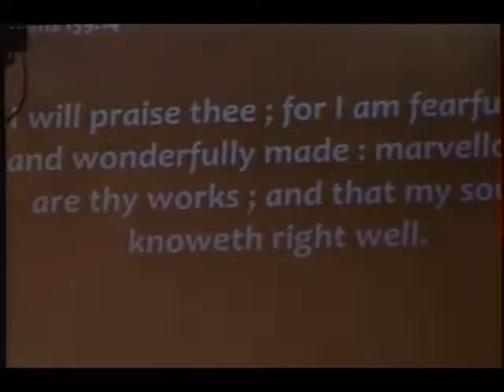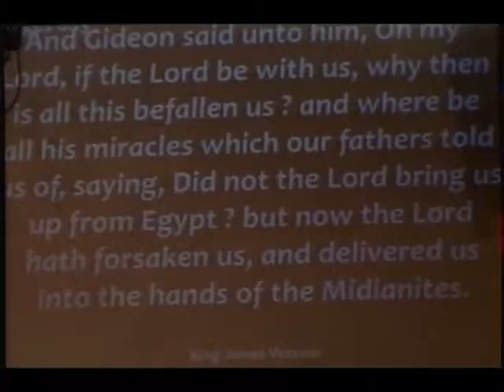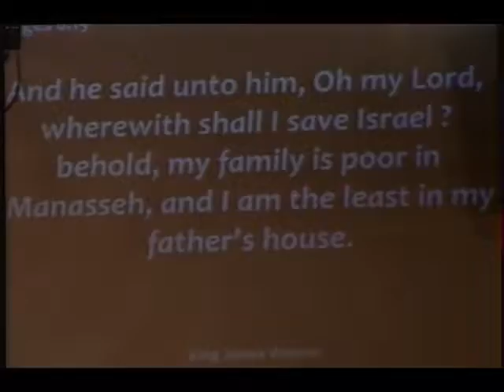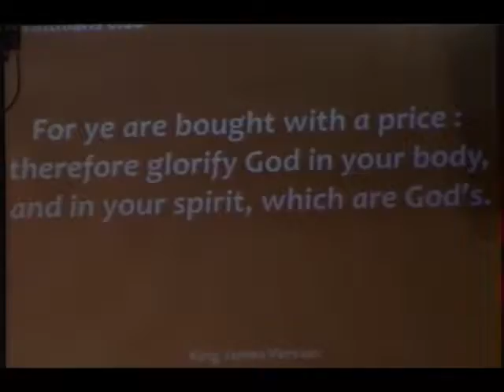1.4.2017 Free to Be Yourself pt.1 - Pastor Tony Samuels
The first message from the "Free  be Yourself" series from Jerry Savelle's book. Taught by Pastor Tony Samuels explaining the root causes of accepting yourself and being comfortable with who you REALLY are.